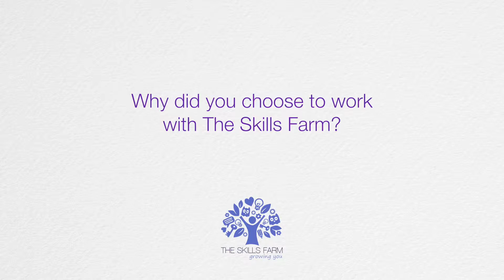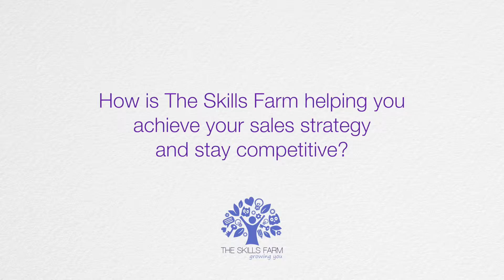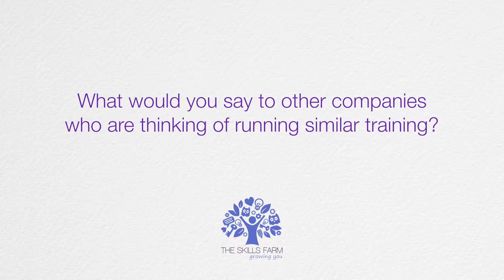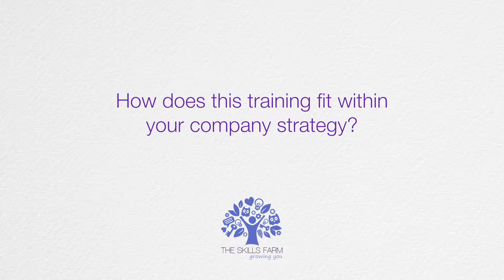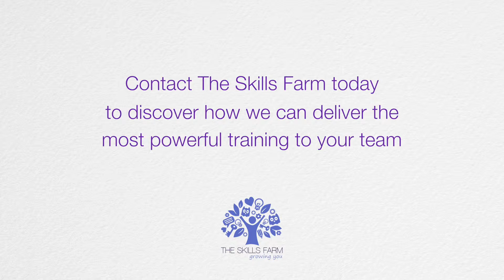Lawsons Testimonial for The Skills Farm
Lawsons and The Skills Farm - Working together.